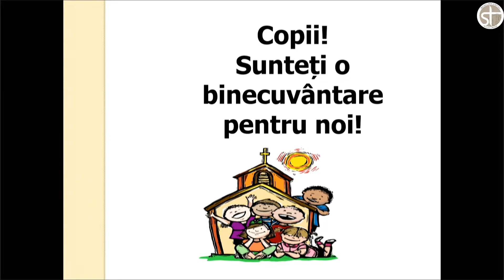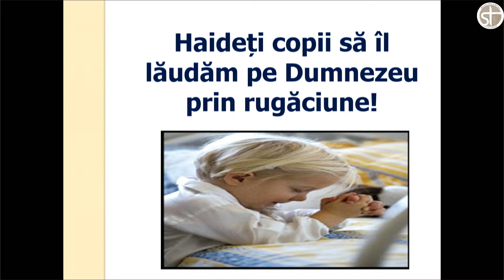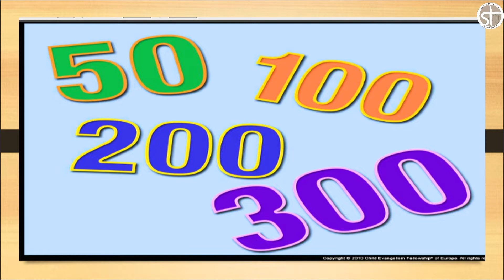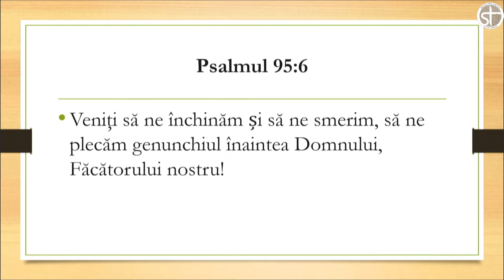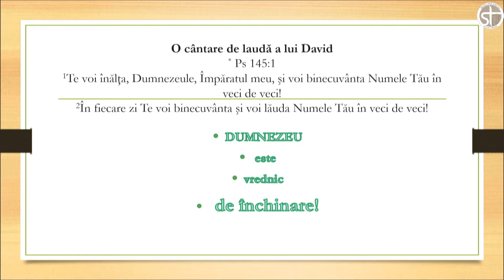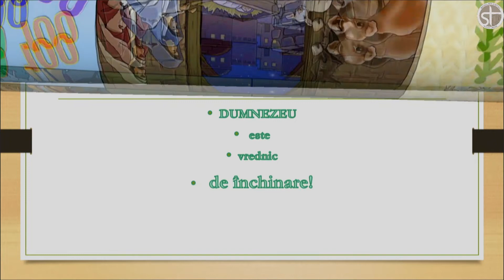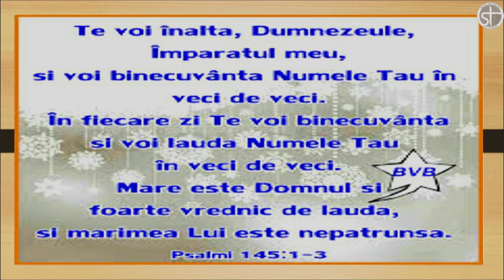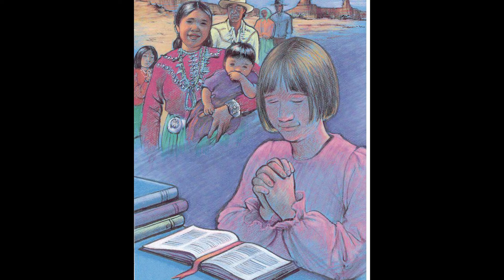Program scoala duminicala - 12-05-2020 - Partea 2